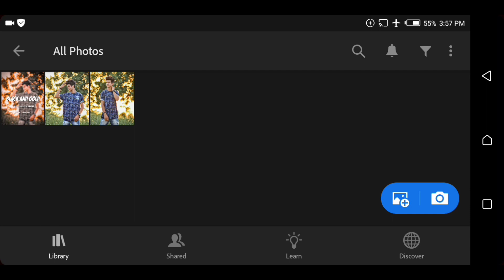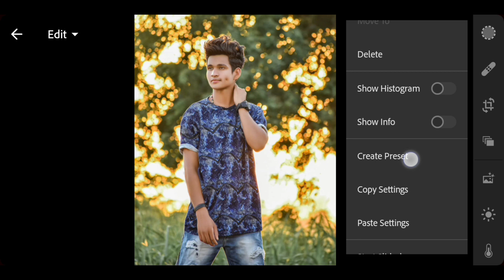Lightroom Black And Gold Effect Photo Editing Tutorial🔥|| Preset Download Free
1. Lightroom photo editing tutorial
2. Lightroom cc Mobile retouching tutorial
3. Lightroom best photo editing tutorial
4. Lightroom background colour change editing
5. Lightroom photo editing tips and tricks